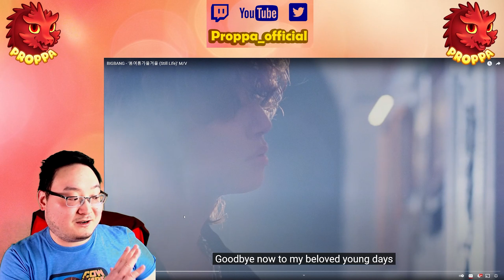Proppa Reacts - BigBang - Still Life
Proppa Reacts to BigBang's new comeback, Still Life, after 5 years!
*Sorry for the weird voice. I was sick while filming, but such a big comeback I had to despite being sick xD